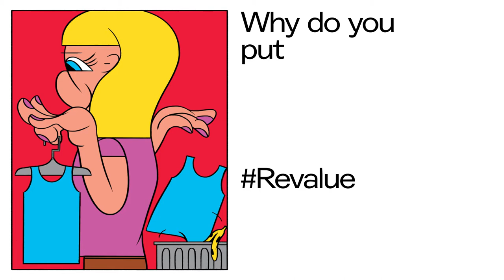Why do you put an expiry date on everything you buy? - BDW18 - Revalue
In the 2018 edition of Barcelona Design Week we are tackling the complex and important notion of revaluing our actions. Design and conceptualisation by Folch Studio - illustration by Braulio Amado. BDW'18 is organised by BCD ( Barcelona Centro de Diseño) and FAD (Fomento de las Artes y del Diseño)